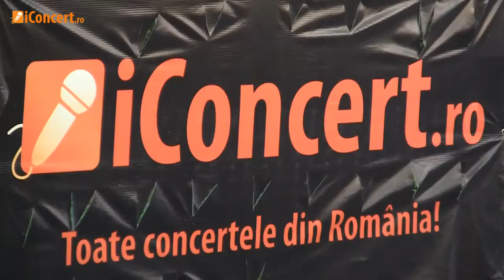Chase & Status with MC Rage - Interview - 2011 - iConcert.ro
Chase & Status with MC Rage - Interviu - Tuborg Green Fest Peninsula 2011 - iConcert.ro

Powered by Canon Legria HF G10